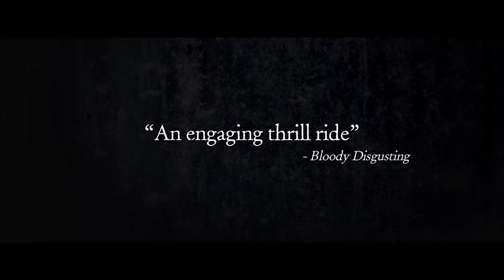St. Agatha (2019) Trailer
Rating             :  --
Directed By    :  Darren Lynn Bousman

Cast   :    Sabrina Kern, Carolyn Hennesy, Courtney Halverson, Lindsay Seim, Hannah Fierman, Trin Miller, Seth Michaels, Justin Miles

Synopsis :    It's the 1950's in small town Georgia, a pregnant con woman on the run seeks refuge in a convent hidden in deafening isolation. What first starts out as the perfect place to have a child turns into a dark layer where silence is forced, ghastly secrets are masked, and every bit of will power Agatha has is tested. She soon learns the sick and twisted truth of the convent and the Odd people that lurk inside its halls. Agatha must now find a way to discover the unyielding strength needed to escape and save her baby before she's caged behind these walls forever.